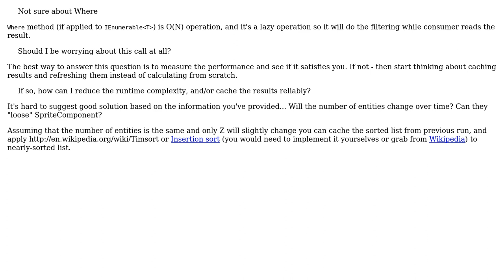Code Review: Sorting entities by Z in every call to Draw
With thanks & praise to God, and with thanks to the many people who have made this project possible! | Content (except music & images) licensed under CC BY-SA | Music | Images & others | With thanks to user Jamal user ashes999 user almaz and the Stack Exchange Network Trademarks are property of their respective owners. You are responsible for your own actions.